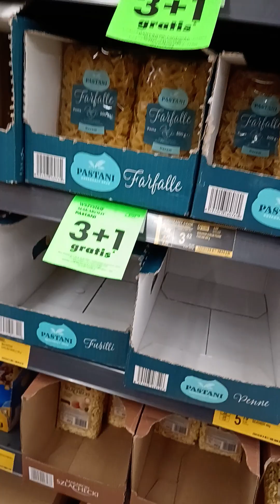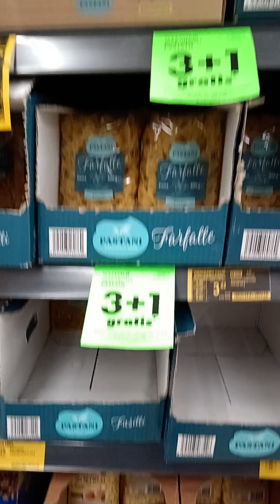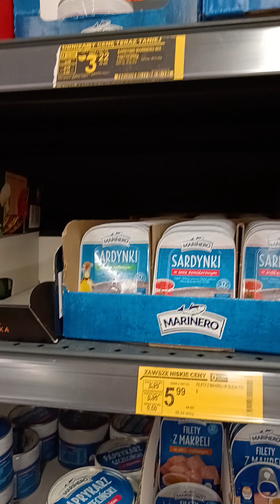Цена на крупы в Польше.